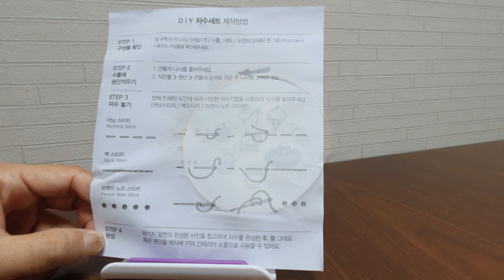애니하우스의 달콤 베이커리로 놀러오세요? Come play with Annie's house sweet bakery?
아직까지 많이 배우고 뜨고 하는 단계라 서툴러서
자수를 뜨면서 재미있는 경험을 많이 쌓고 있어요
부족한 초보자 이지만 앞으로 뜰 자수가 많아요
배워가며 점점 익숙해져 가면서 영상을 올리도록 하겠습니다 예쁘게 봐주세요 감사합니다

Spring &U Fran 키네마스터 음악